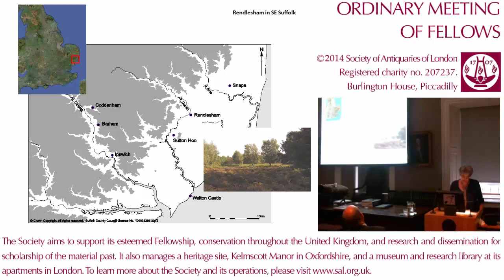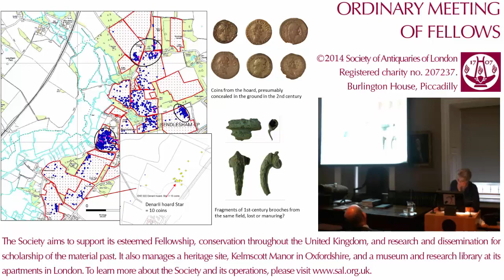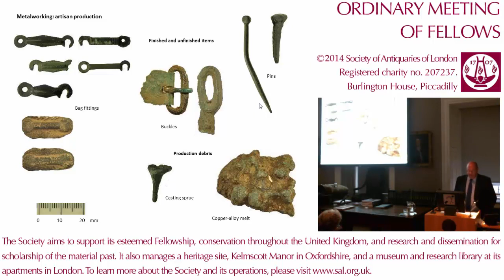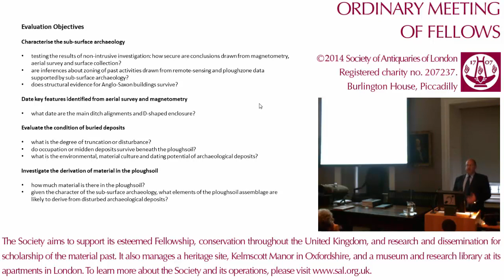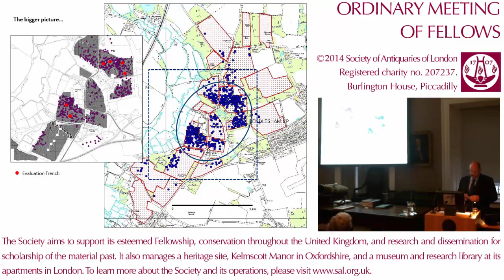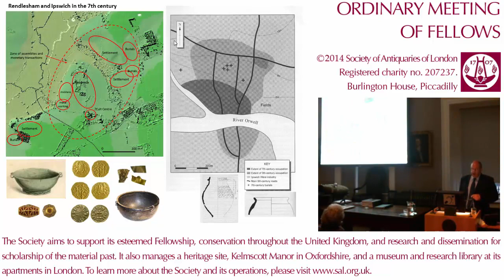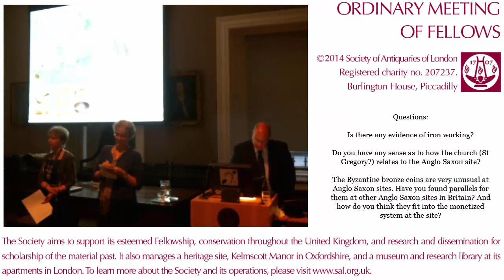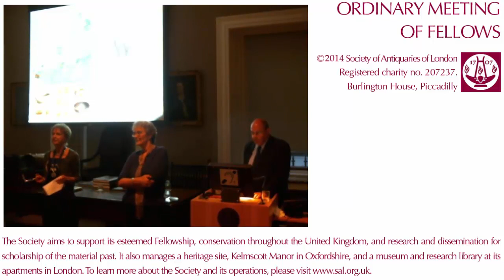16 October 2014: SAL OM, Christopher Scull, FSA, and Jude Plouviez, FSA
16 October 2014. Ordinary Meeting of Fellows. 'Rendlesham Rediscovered: an East Anglian Royal Settlement of the Time of Sutton Hoo by Fellows Christopher Scull and Jude Plouviez.